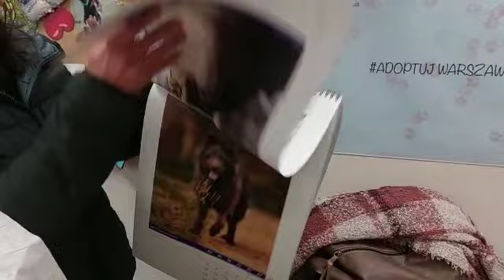Jaki piękny Kendo (180/20)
⏰Zaczynamy!⏰

Od dziś możecie kupić kalendarz ścienny na 2023 rok i wesprzeć nasz żółto-boksowy budżet ❤️‍🩹 Dochód w całości przeznaczamy na leczenie naszych podopiecznych🐩🐕

W tym roku na łamach kalendarza piękne zdjęcia schroniskowych weteranów - psów i kotów, które najdłużej czekają na domy. Wśród nich nasz piękny Kendo, któremu zaraz stuknie 3 lata na Paluchu 😞 Jego pyszczek będzie Wam o sobie przypominał cały lipiec - jeśli tylko zechcecie go pozyskać.

Odezwijcie się w komentarzu 📩